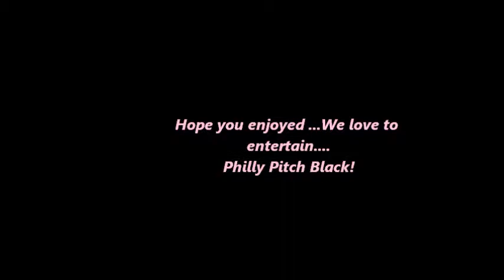Warmdaddy Dr Feel Good 2017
Dr Feel Good hasnt been appreciated this much since Aretha performed it. Enjoy Lady T (Tojuanda LaChelle) as she has Audience Participation!